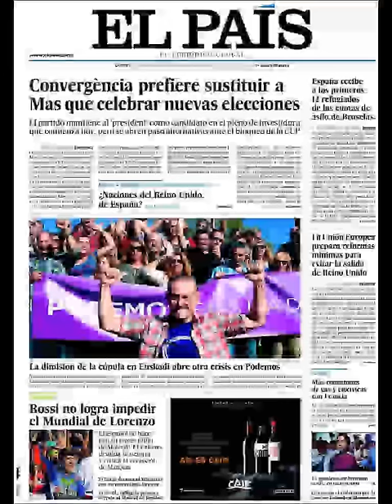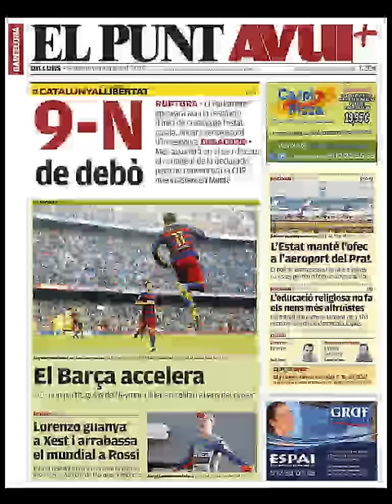Noticias Lunes 9 Noviembre 2015 Principales Titulares Portadas Diarios Periódicos España Spain News